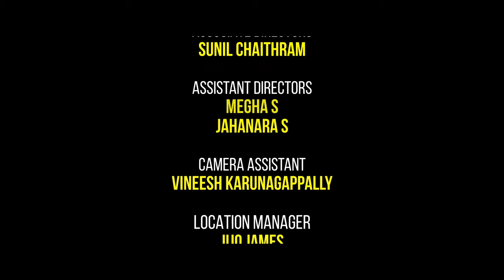Bhagavan saranya | Episode 6 | Coman series | Saji S Palamel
COMAAN
Director : Saji S Palamel
Script :Saji S Palamel
Associate director:Sunil Chaithram
Assistant director:Megha,Jahanara S
Production executive:Seema Mangattu
DOP :Vizol karunagappally
Editing:Subhash Kadathoor
Title Design:Dileep Das
Poster Design: Arjun Krishna

Artist: Saji S Palamel
            Devika
            Aswathy
            Adv Safina sudheer
            Sasikala
            Valsala
            Haseen Shafi
            Parathyroid Devi
           Saranya Rajeev
           Narendran
           Mujeeb